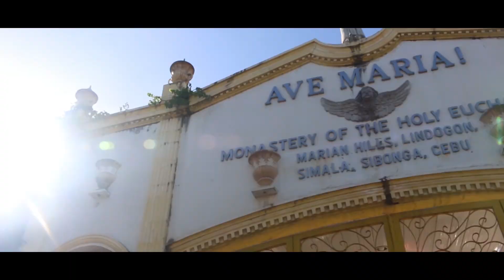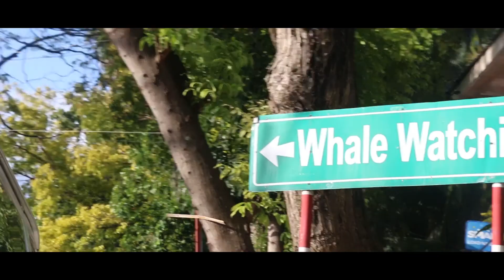5 Days | Cebu to Bohol Travel Video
CEBU BOHOL TRAVEL VIDEO | Cebu - Bohol Adventure
It’s difficult to find one place which literally has everything you might look for. We are fortunate enough as a Filipino since we don’t need to travel for so long and sail the oceans just to get into beautiful places outside the country because most of the paradise-like destination here in the Philippines is just an hour away. Cebu and Bohol are enough to satisfy your “WANDERFUL” soul.

Here are some of the activities you might want to do when you visit South Cebu:
Snorkeling and diving at Pescador Island
Canyoneering in Badian
Hiking
Trekking
Cliff jumping
Swim with whale shark in Oslob
Visit Greek architecture-inspired temple(Temple of Leah)
Visit Sirao Flower Farm
Visit Taoist Temple
Visit popular Magellan’s Cross
Visit historical churches
Pray at the Miraculous Simala Church
Swim at turquoise water pool of Tumalog Falls

It’s no wonder why these provinces visit by so many tourists. I will tell you the reasons why.  For travelers out there, this post will help you throughout your journey to the province of Cebu and Bohol.

Here’s my suggested list of activities to do in Bohol.

Visit the Blood Compact shrine at Tagbilaran City
Visit the famous chocolate hills
Take a closer look with the tarsier
Eat in the floating restaurant at Loboc River
Visit butterflies habitat
ATV riding around chocolate hills
Visit the shell museum
Cross the hanging bridge in Sipatan
Bohol Python and wildlife park
Explore the Man-made forest
Visit Baclayon Church
Visit Bohol Bee Farm
Swim at the water pool of Hinagdanan Cave
Beach bumming in Panglao beach

PLACES TO VISIT IN BOHOL

Chocolate Hills in Carmen
Baclayon Church
Man-made forest
Sipatan Hanging Bridge
Bohol Tarsier
Loboc River Cruise
Butterfly Habitat
Panglao Beach
Shell Museum

HOW TO GET TO BOHOL FROM CEBU

From the gate of the pier, there’s a booth where you can buy a ticket. The ticket price is Php 400.00(As of February 25, 2017) per trip going to Tagbilaran City, Bohol via Oceanjet. The travel time lasts only for two hours. We left Cebu City around 6:00 in the morning and we arrived at Tagbilaran port around 8:15 AM. For more info about the schedule, you can visit OceanJet

SOUTH CEBU – BOHOL 5 DAYS ITINERARY GUIDE UNDER Php 7000
For our Cebu Bohol Itinerary